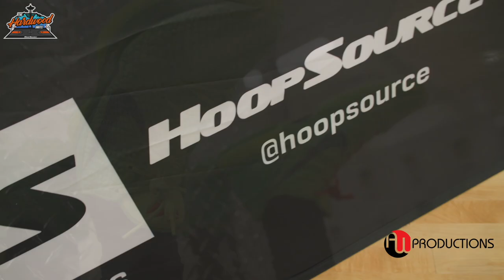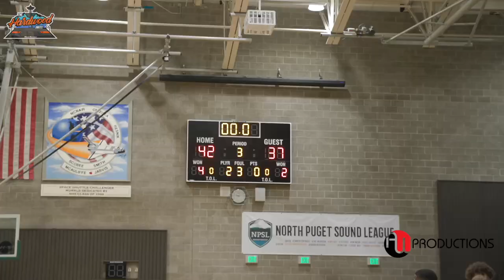The HARDWOOD Invite HOOPSOURCE | Garfield vs. Auburn BATTLE for the CHAMPIONSHIP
Koren Johnson UW Commit WINS MVP in the highly anticipated game the entire State wanted to witness in a SOLD OUT Gym.    Garfield 62 vs. Auburn 53

Garfield HS:
#0 Koren Johnson
#1 Raphiel Justice
#2 Tremaine Guidry
#3 Jaylin Stewart
#4 Hazel Brown
#5 Jazel Brown
#11 Kenzell Massey
#13 Legend Smiley
#14 Jamarion Ihedioha
#20 Yemoni Bradley-Howell
#21 L fid
#23 Jamaica Myers

Auburn HS:
#2 Trevon Blassingame
#3 Maleek Arington
#4 Semaj Brown
#5 Luven Valcin
#10 Kaden Hansen
#11 Eason Rutledge
#12 Ben Williams
#13 Tyrell Nichols
#14 Aiden Rudloff
#20 Clayton Bell
#24 Dae'Kwon Watson
#25 Semaj B